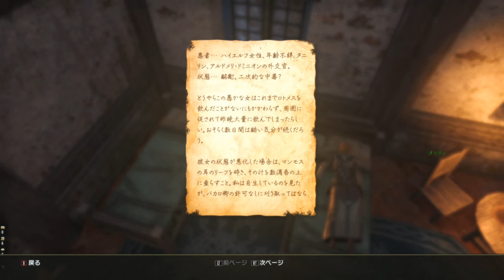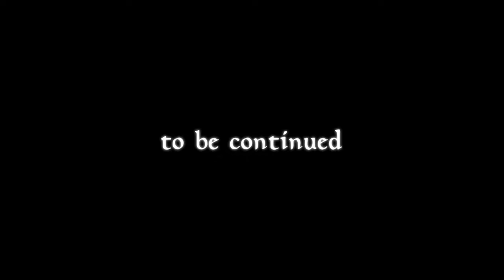【REC#20】High Isle(ハイ・アイル)編 ~The Elder Scrolls Online~【PC/JPN】